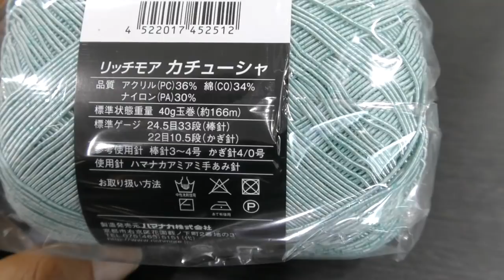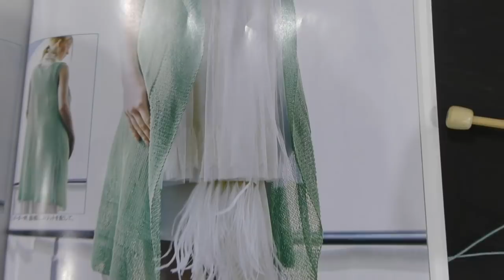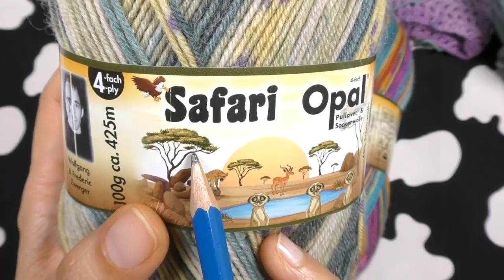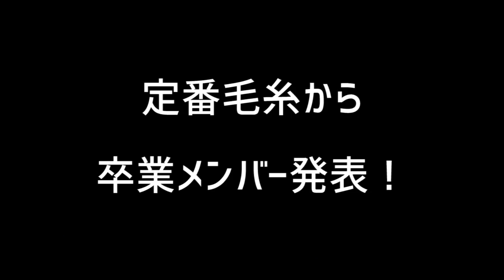オパール毛糸・新色サファリのご紹介／Sheepl営業さんに聞く2018夏糸ベスト３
プロに聞いたおススメ毛糸！　シープルさん、素敵な毛糸を紹介してくれてありがとうございます～！

【営業さんおすすめ】
3位　ダルマ毛糸　マテリアルコード

ハマナカ　ウォッシュコットン　グラデーション

【店主さんおすすめ】
3位　ハマナカ　フラックスｋ100

2位　ダルマ毛糸　ニッティングコットン

◆あみもの工房 Sheepl（シープル）
奈良市東向北町26
↑近鉄奈良駅１番出口を上がって、左側にある「東向通り北町」商店街を入って、右側にあります！

イベント・講習会のお知らせや臨時休業などはfaceobook、Instagramで告知してくれるそうです。

※シープルさんの楽天支店は検索してね～♪
どうやら、楽天のリンクをここに貼っちゃだめみたいなので。

◆オパール毛糸はネットでも購入できますよー！
【唯一の正規販売代理店】梅村マルティナOpal毛糸

サファリで腹巻帽子編みたいなぁ☆

◆日本語・英語・ハングル語・中国語・スペイン語などなど、どの言語でも大歓迎です！◆

―【更新情報はニュースレターでどうぞ！】

♪音楽はYouTubeミュージックライブラリー、ben-soundさん、効果音ラボさん、Music is VFRを使用しています。
※卒業発表のBGMは、涙雨（written by ミルアージュ ）

動画撮影：Panasonic  HC-VX985M
静止画撮影：Panasonic  HC-VX985M
編集：Adobe Premier Elements14